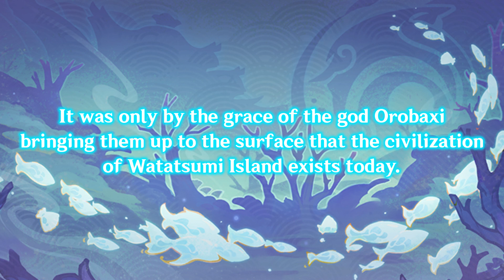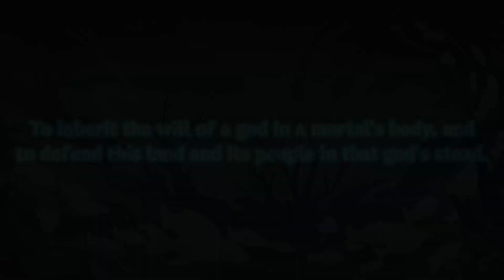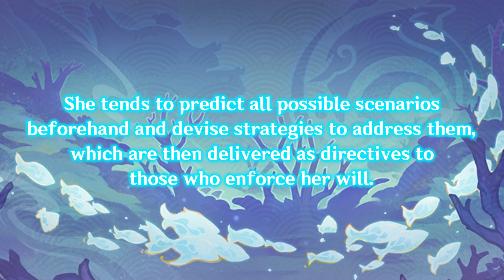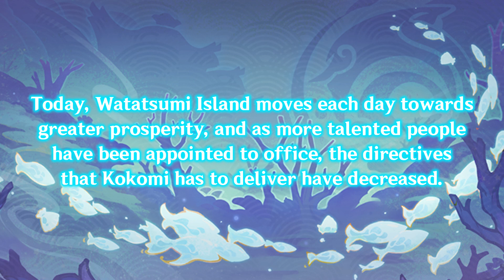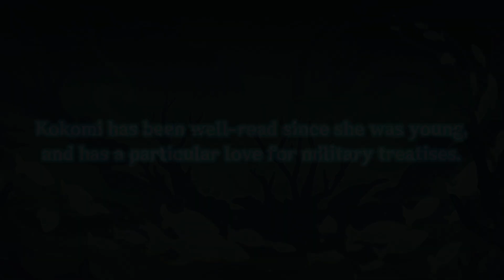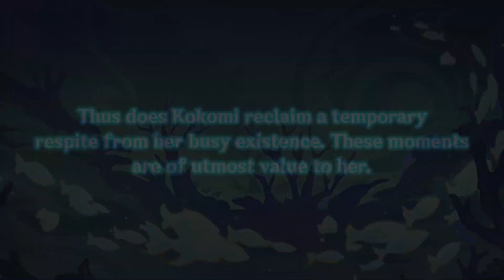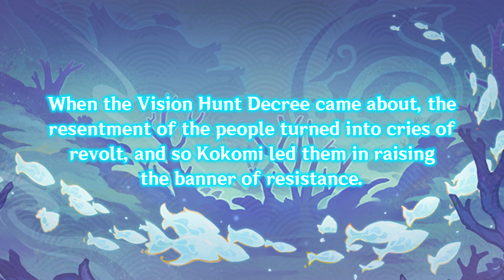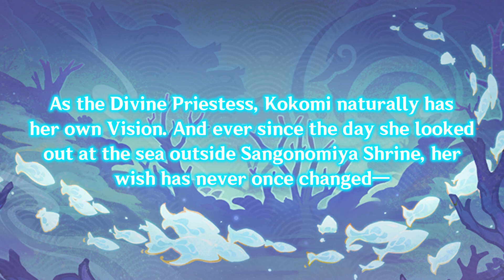Genshin Impact Preludes - Sangonomiya Kokomi (Character Stories)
Sangonomiya Kokomi is a Hydro Catalyst character, and is the Divine Priestess of Watatsumi Island. In this video, I go over her stories, which explain how she led the Resistance against the Shogunate, among other feats.

Chapters
0:00 - Sangonomiya Kokomi
0:44 - Character Details
1:37 - Story 1
2:35 - Story 2
3:30 - Story 3
4:16 - Story 4
5:30 - Story 5
7:00 - Secret Notes
8:15 - Vision

Shoutouts to the people who uploaded the gameplay clips used in this video, be sure to support them too!